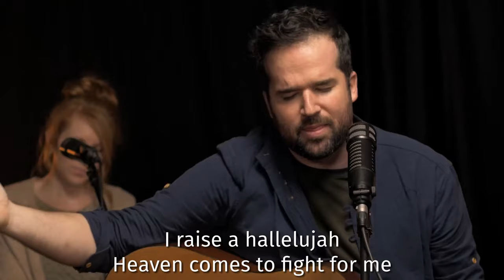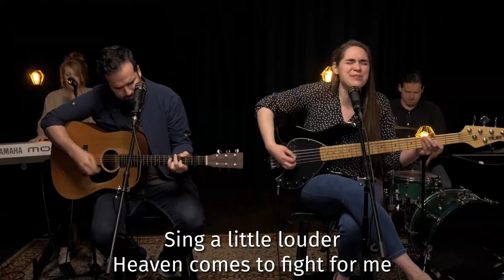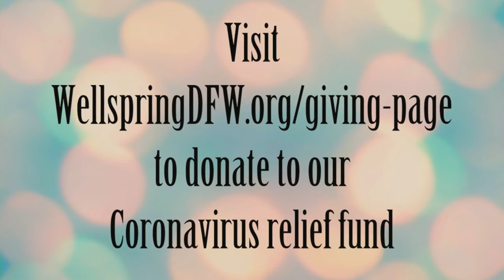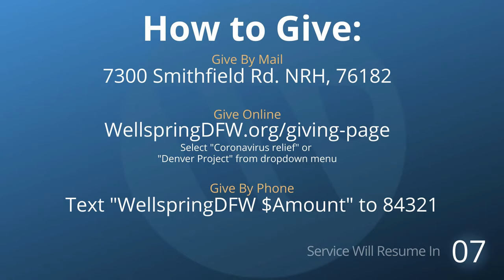FULL SERVICE: Pack Your Bags: Encountering Change